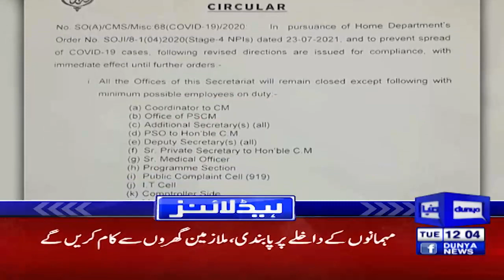Ali Sadpara body condition in K2 snow | Dunya News Headlines 12 PM | 27 July 2021